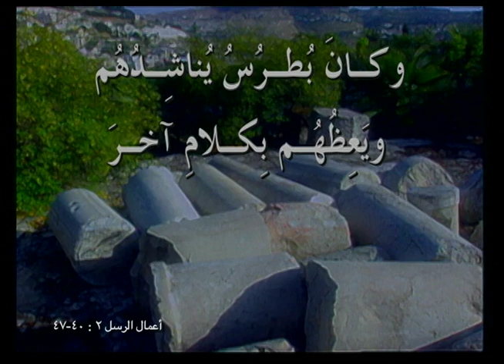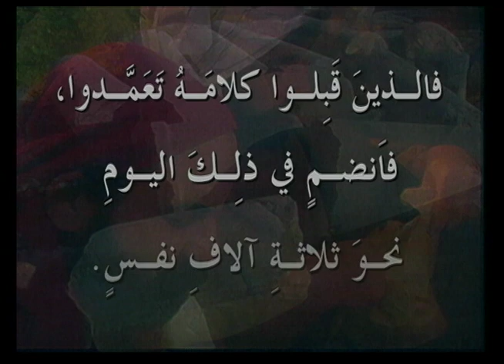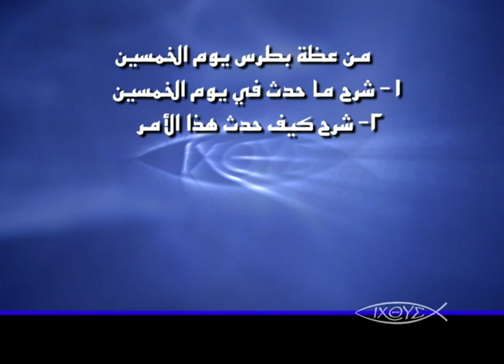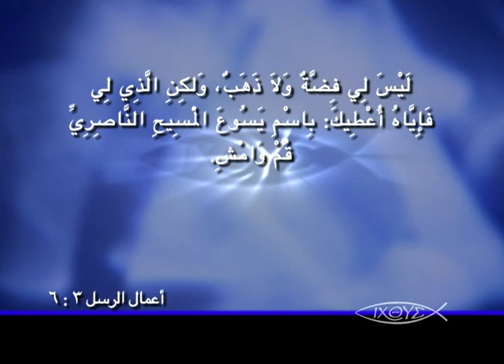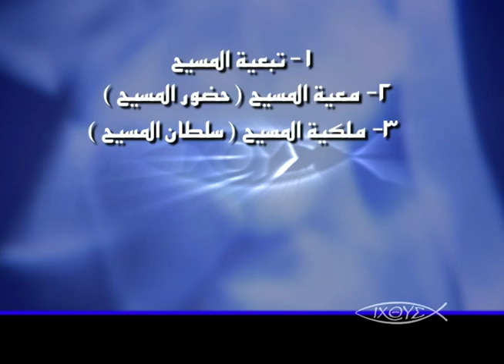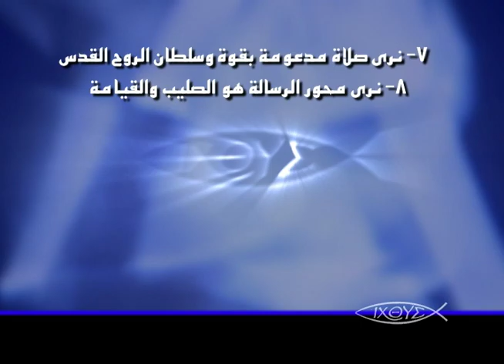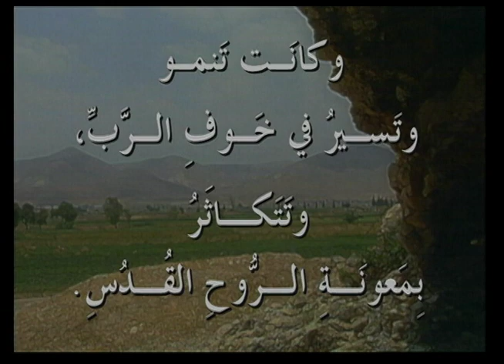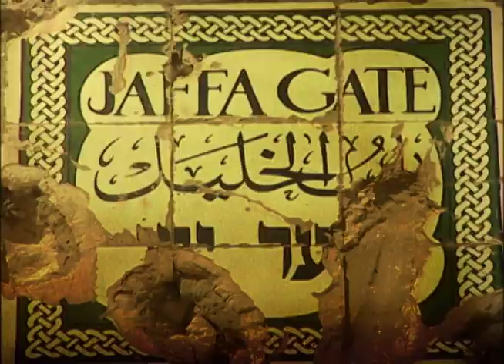برنامج الكنيسة الاولي - حلقة 05 - نمو الكنيسة